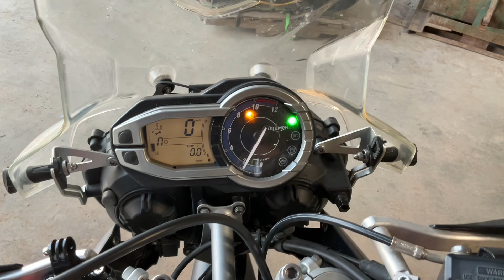2011 Triumph Tiger 800 XC Motorcycle | Repocast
Selling on September 19 on Repocast.com